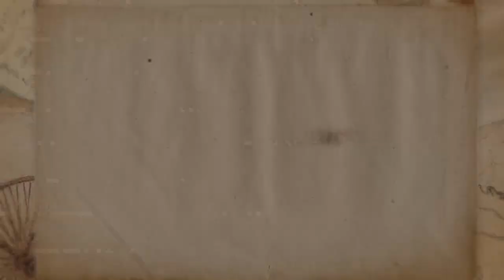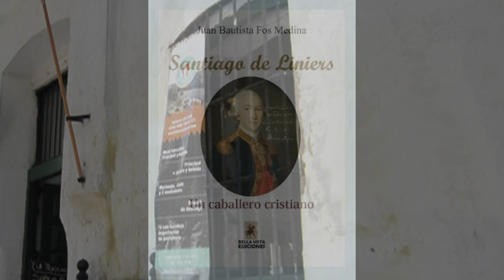Santiago de Liniers - Un Caballero Cristiano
Presentación del Libro del Dr. Juan Bautista Fos Medina

10/12/2018